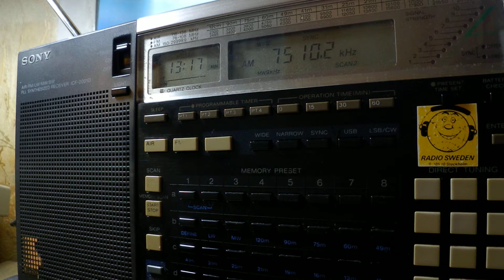22 08 2018 KTWR Trans World Radio Asia in English to EaAs 1317 on 7510 Agana